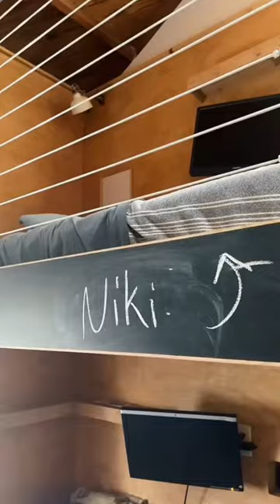fly with me from TO to LA! ✈️